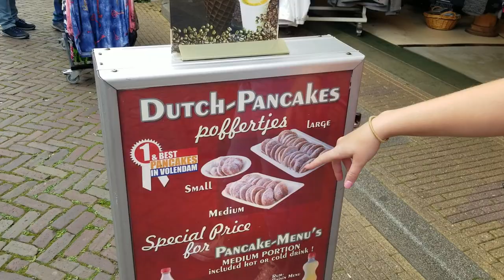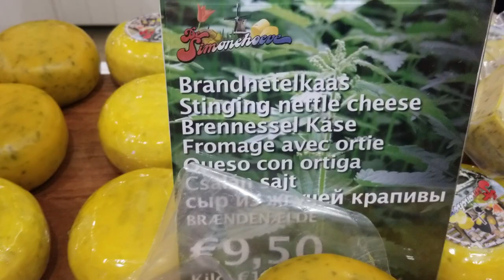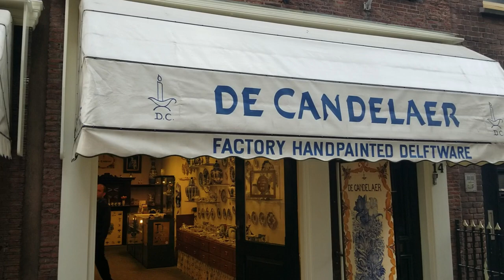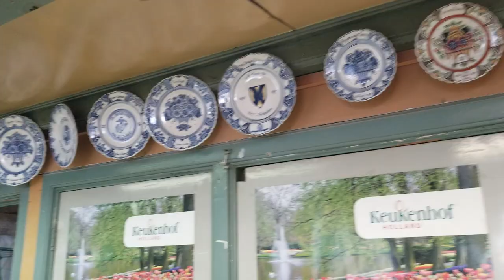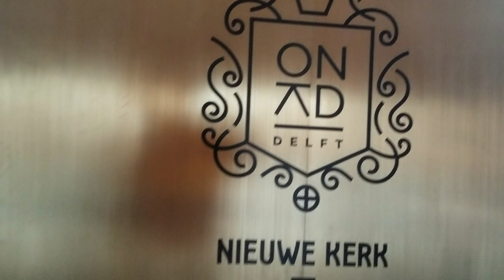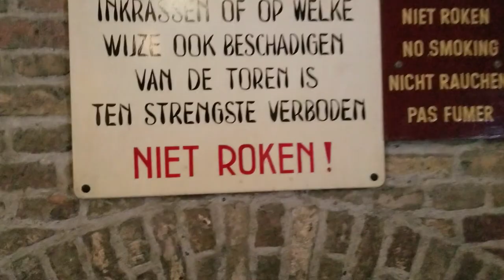American Abby [Episode 6] Volendam and Delft . . .Weekend in the Netherlands!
On an ITT trip to Amsterdam, we got a side adventure to Delft (a city in western Netherlands) and a short trip to Volendam (a laketown Northeast of Amsterdam)

Volendam was a beautiful lakeside city that had a beautiful port and waterfront full of shops and restaurants. Abby also got to go see a cheese and clog factory right outside of the city.

Delft was a breathtaking old city full of absolutely amazing buildings and churches. There is a part in this video with a video from the tower of the Nieuwe Kirk (new church). Totally worth the climb to the top!